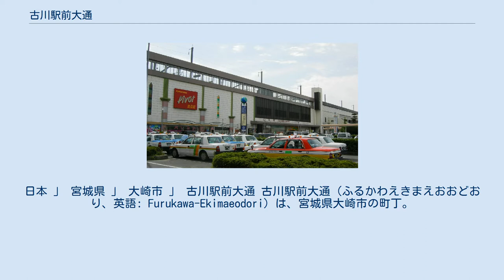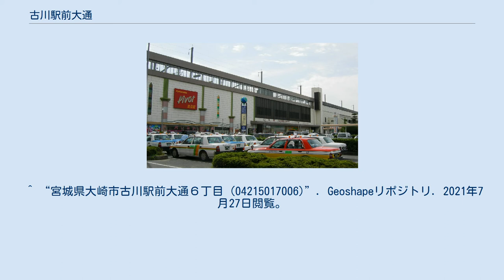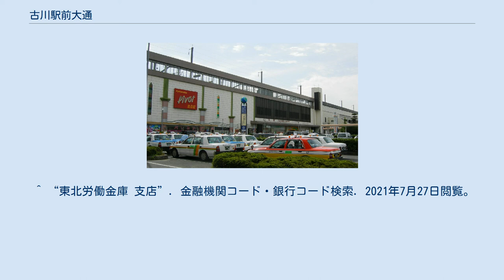古川駅前大通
大崎市の町・字
日本 」 宮城県 」 大崎市 」 古川駅前大通 古川駅前大通（ふるかわえきまえおおどおり、英語: Furukawa-Ekimaeodori）は、宮城県大崎市の町丁。
大崎市ホームページによると2021年4月1日時点での域内の人口は575人、世帯数は327世帯である。
 大崎市の中心地域のひとつであり、2010年の国勢調査によると、人口集中地区に含まれている。
 大崎市の南東、旧古川市の中央部に位置し、北は古川北町などと、南は古川中里と、東は古川東町や古川幸町と、西は古川台町などと接する。
 域内にあるバス停留所は古川駅前と古川幸町、駅前大通一丁目のみである。
 また、域内のバス停留所に停車するバス路線は以下の通りである。
 域内の児童は大崎市立古川第二小学校、大崎市立古川東中学校に進学する。
 古川駅前大通の行政区は以下の通りである。
 2021年（令和3年）4月1日時点での住所別の人口および世帯数は以下の通りである。
 2015年の国勢調査によると、住所別の面積は以下の通りである。
なお、面積は小数点第3位を、周囲長は小数点第1位を四捨五入した。
 ^ a b “令和3年度大崎市人口統計”. 大崎市 (2021年6月9日). 2021年7月26日閲覧。
 ^ “2.大崎市の地域及び公共交通の現状・実態”. 大崎市. 2021年7月26日閲覧。
 ^ a b “宮城県大崎市古川駅前大通のバス停一覧”. 乗換案内NEXT. 2021年7月27日閲覧。
 ^ a b “市内の小・中学校”. 大崎市. 2021年7月25日閲覧。
 ^ “宮城県大崎市古川駅前大通１丁目 (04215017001)”. Geoshapeリポジトリ. 2021年7月27日閲覧。
 ^ “宮城県大崎市古川駅前大通２丁目 (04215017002)”. Geoshapeリポジトリ. 2021年7月27日閲覧。
 ^ “宮城県大崎市古川駅前大通３丁目 (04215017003)”. Geoshapeリポジトリ. 2021年7月27日閲覧。
 ^ “宮城県大崎市古川駅前大通４丁目 (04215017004)”. Geoshapeリポジトリ. 2021年7月27日閲覧。
 ^ “宮城県大崎市古川駅前大通５丁目 (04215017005)”. Geoshapeリポジトリ. 2021年7月27日閲覧。
 ^ “宮城県大崎市古川駅前大通６丁目 (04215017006)”. Geoshapeリポジトリ. 2021年7月27日閲覧。
 ^ “大崎支店”. 岩手銀行. 2021年7月27日閲覧。
 ^ “古川支店”. 東北銀行. 2021年7月27日閲覧。
 ^ “古川支店”. 七十七銀行. 2021年7月27日閲覧。
 ^ “東北労働金庫 支店”. 金融機関コード・銀行コード検索. 2021年7月27日閲覧。
 ^ “古川校”. 国際高等学院. 2021年7月27日閲覧。
 ^ “古川校”. 大崎市. 2021年7月25日閲覧。